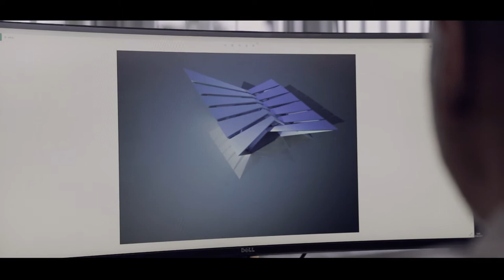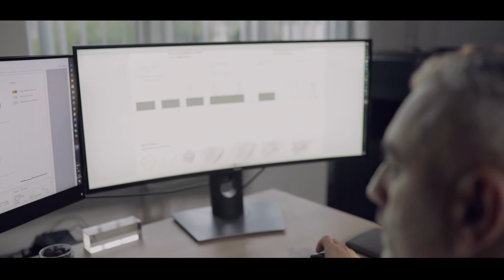Architecture of Mosques - The House of Tranquility - Saleem A. Jalil - Showreel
The story of architecture and mosques in the 21st Century by Saleem Jalil.
Cinematography - Reza John Vedadi
Directed by - Hussain Hassan
Production - H-Edits
Uploaded for Showreel purposes.